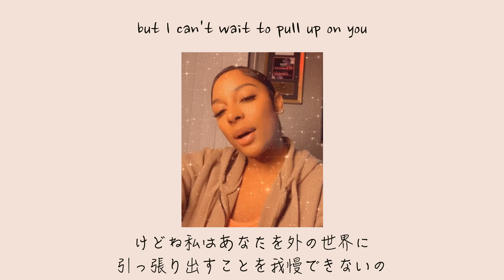Victoria Monét - Pull Up On You (Lyric Video)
Vocals by Victoria Monét
Produced by Sorié Keys

Thank you, Victoria Monét, for the amazing, free acapella to work with.